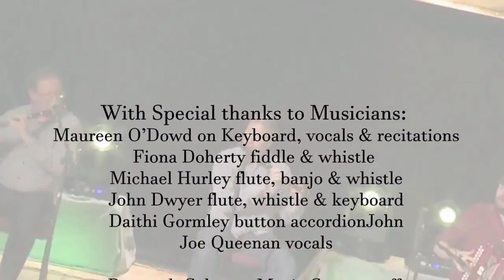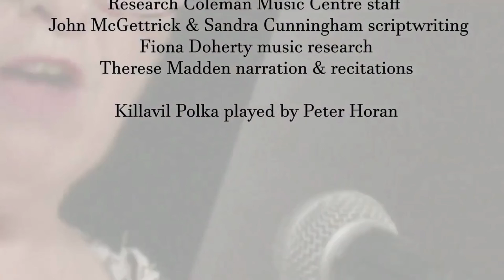Michael Coleman Centre and Visitor Experience Sligo - Decades of Centenaries Part 4:5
DECADE OF CENTENARIES PART 4 OF OUR 6-PART SERIES

Sligo and The War of Independence in Music, Song and Poetry
Performed by musicians Maureen O' Dowd, Michael Hurley, John Dwyer, Fiona Doherty & Daithí Gormley and the Teevnacreeva Ambush sung by John Joe Queenan.

In Sligo, Sinn Fein as in the rest of the country swept the boards in the 1918 election. They were slow to get involved in the War of Independence instead much of the IRA'S activity was social agitation for land redistribution. However, in the 1920's the IRA formed a number of flying columns and as a result the RIC police suffered casualties in a number of ambushes. The RIC were enforcing British Rule in Ireland.

The Coleman Music Centre in partnership with Sligo County Council supported by the department of Tourism, Culture, Arts, Gaeltacht, Sport and Media under the Decade of Centenaries 2012 – 2023 initiative have put together a series of concerts highlighting the community narrative as told by musicians and singers.